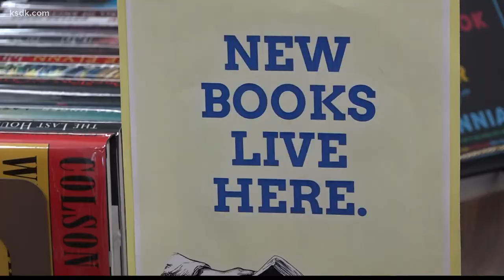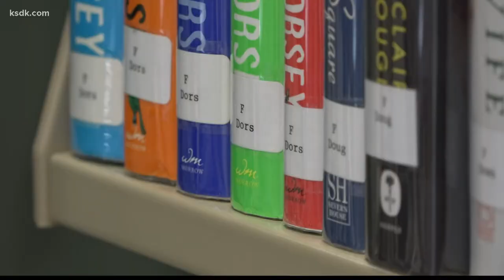Millstadt Library seeking millions of dollars to start new chapter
A local library is hoping for a new home, but in order for it to happen, they're asking for your help in the form of more than $2.6 million.

For more than 50 years, a 1500-square-foot space in the Millstadt Municipal Building has been the go-to for a good book.

“We have well over 10,000,” said Millstadt Library Director Nichole Lauko.

Since the building was constructed, the town has more than doubled in size, and the space inside has gotten a little cramped.

That’s why Lauko believes it could be time for the town to close the book on this building and start a new chapter.

“We have absolutely no storage,” said Lauko.  “We joke that the director’s office is just like a closet. We have to weed out a lot of new items that could be kept in circulation just because there’s not enough room.”

The library has already secured a nearly $1.3 million grant from the state of Illinois.

“We have to secure $2.6-million, or our local share, by June 30th of 2022,” said Lauko. “It’s kind of tight.”

However, in a world where everything is seemingly a click away, Lauko thinks the new building will allow Millstadt to go beyond books.

“I know some people don’t read books anymore and that’s fine,” said Lauko.  “Libraries are so much more now. There are DVD’s, CD’s, video games.  We’ll have more room for any of those resources.”

“It’s great to get the kids out,” said Shelly Reichert. “Especially during the pandemic when we didn’t have anything to have the resource right here in town was nice. I think it’s very important for the kids.”

But even after raising more than $10,000, they realize it could take a hero for this story to have a happy ending.

“We’re just keeping our options open and hoping that right person wants a naming opportunity, or they just want to make a good contribution to their community.

The Millstadt Library is hosting a number of fundraisers in the coming weeks in an effort to try and fundraise for their new building.